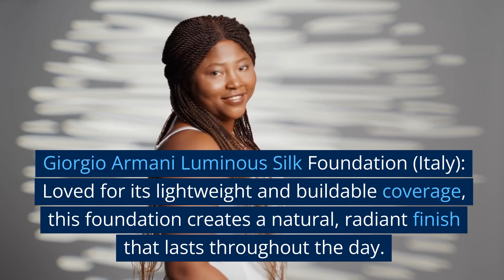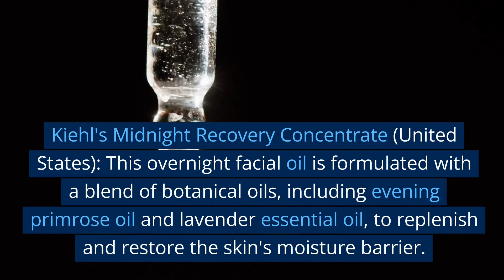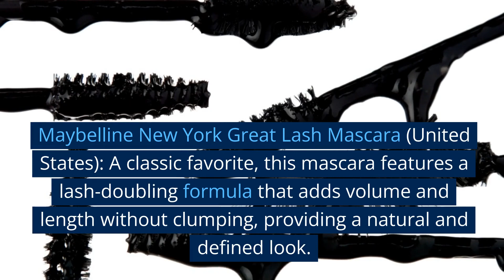Top range of beauty products from all around the world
Luxury products -Top range of beauty products
see all the beauty products from all around the world